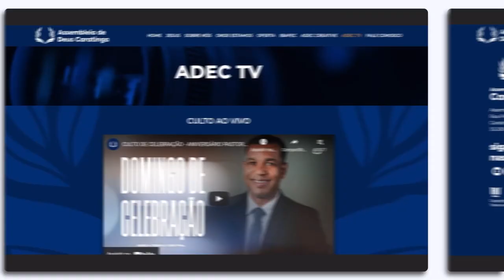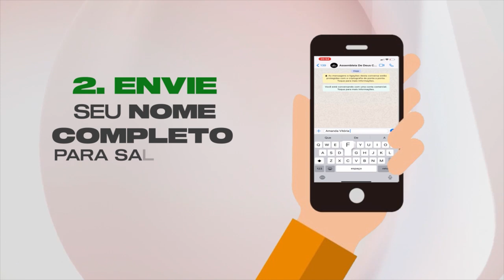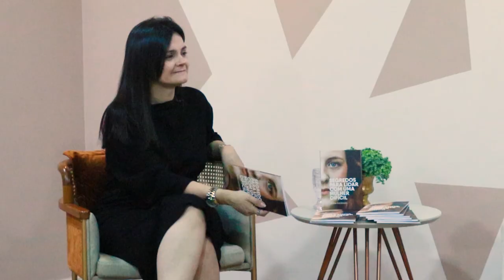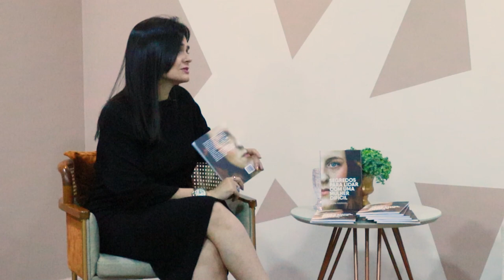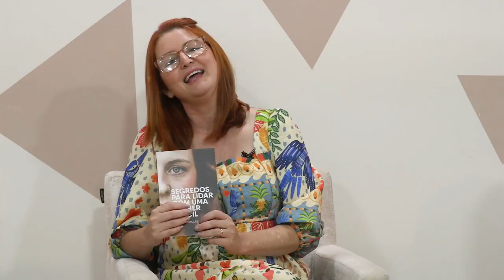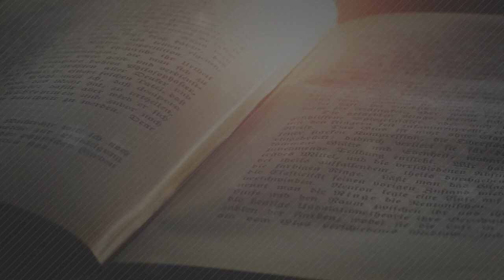Segredos para lidar com uma mulher difícil | Helena Rodrigues & Convidadas • EP 2/4 (ENTRE ELAS)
No segundo episódio da série especial de quatro episódios, baseado no livro “SEGREDOS PARA LIDAR COM UMA MULHER DIFÍCIL”, escrita por Helena Rodrigues, recebemos a convidada Maria da Carmo, para abordarmos questões que deste livro recém lançado, onde a autora propõe um olhar além das atitudes e palavras, um olhar através da história vivida por cada uma.

Na obra, Helena Rodrigues desafia mulheres a encarar relacionamentos difíceis como oportunidade de crescimento e superação: “Evitar romper o que é possível reconstruir. Não é sobre sustentar relacionamentos difíceis, mas, sim, ressignificá-los. Encontrando novas formas de conviver. É amar a próxima como a si mesmo. Vivendo a plenitude do amor de Cristo”.